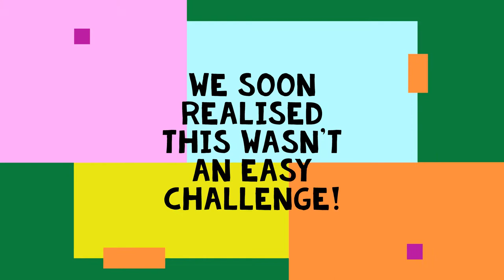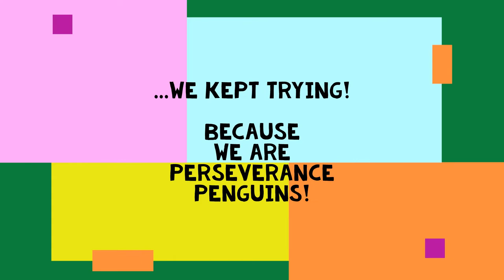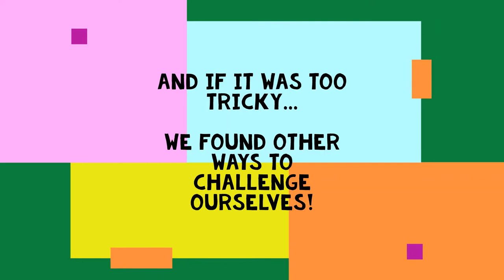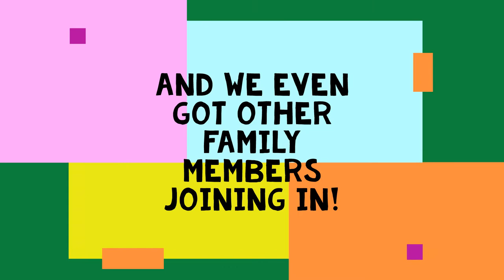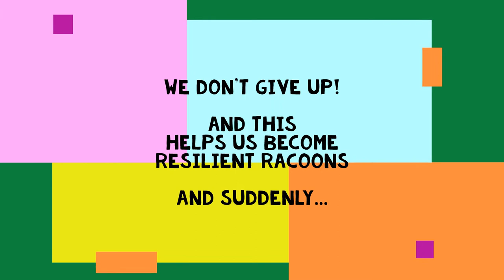Pashley Hula hoop Challenge 2021